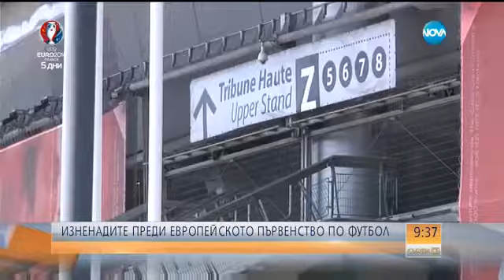ЕКСКЛУЗИВНО: Супермодерното студио на Нова за Евро 2016 - Събуди се (05.06.2016)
Евро 2016 стартира на 10 юни. Точно 5 дни ни делят от шампионата на Стария континент, а Нова телевизия, която ще излъчва  мачовете, готви куп изненади.